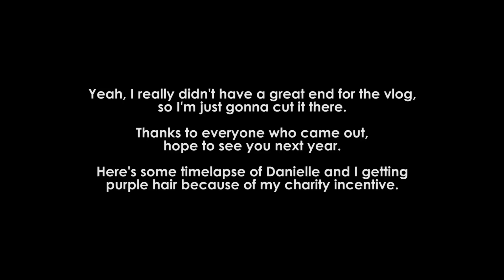Datto Does a Vlog: GuardianCon 2019 (and Purple Hair)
This is the GuardianCon 2019 vlog.  Enjoy.

Good Old Days (Instrumental) - Joakim Karud
Close Tonight - Dyalla